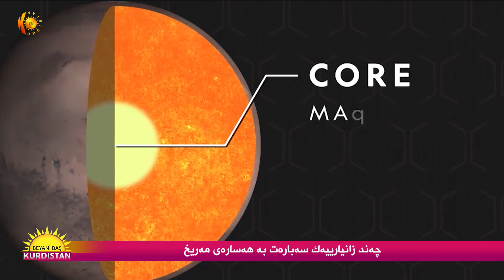چەند زانیارییەک سەبارەت بە هەسارەى مەریخ 2020-9-24